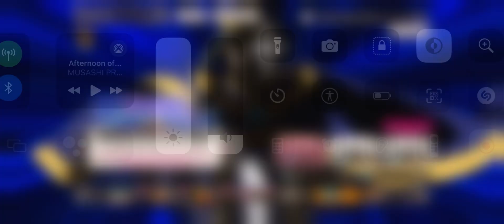KonoSuba Mel’s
Mobile game